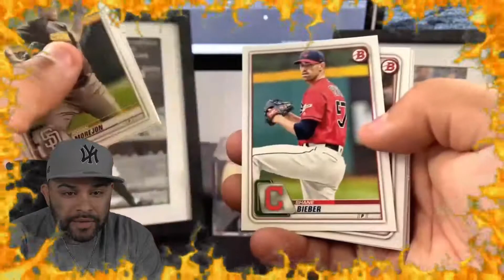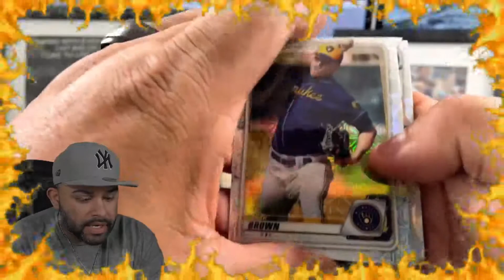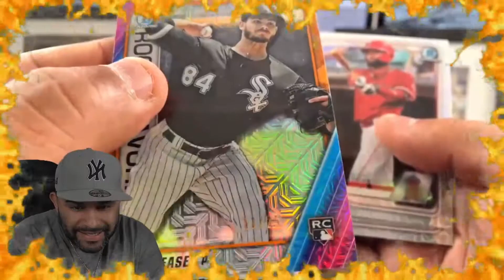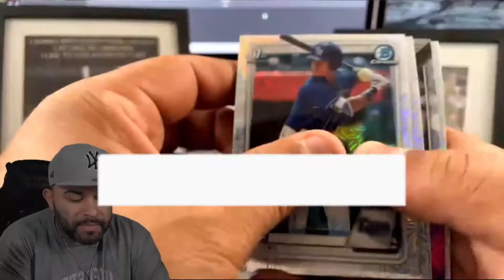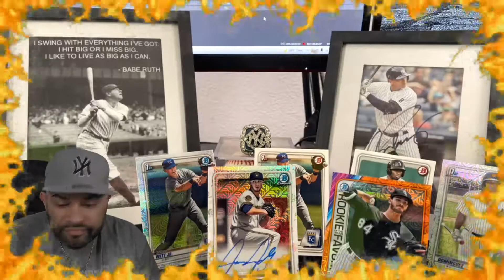2020 Bowman Megabox Boxbreak (Round 2)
We cracking into (3) boxes of 2020 Bowman Megaboxes. Looking to continue our hotstreak with pulling some bangers!